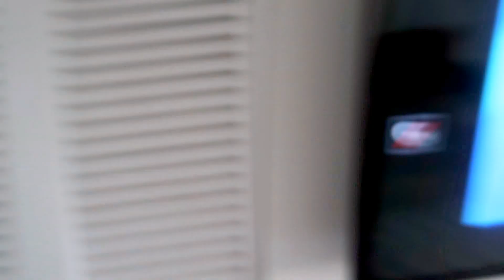Vlog #1 First Vlog, Last Vlog????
hi guys First vlog ever. Hope you enjoy ^^